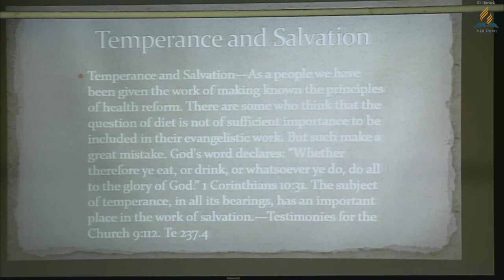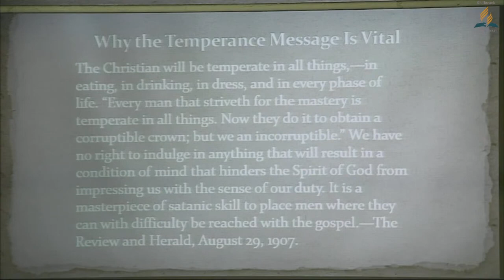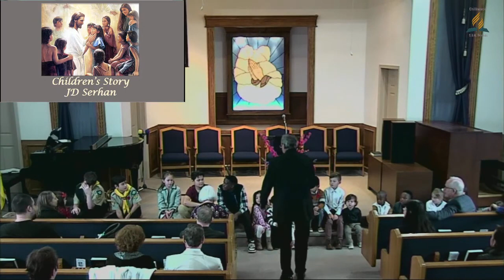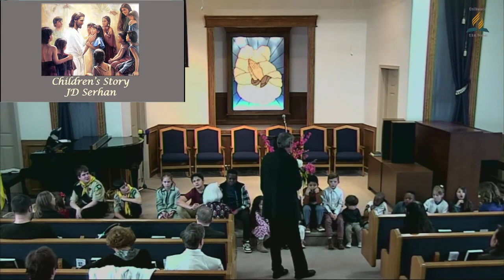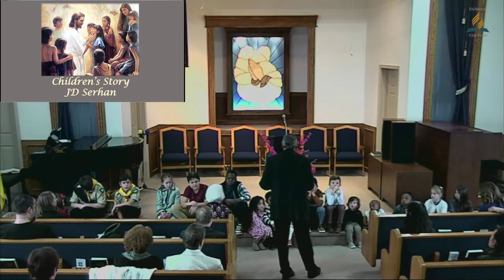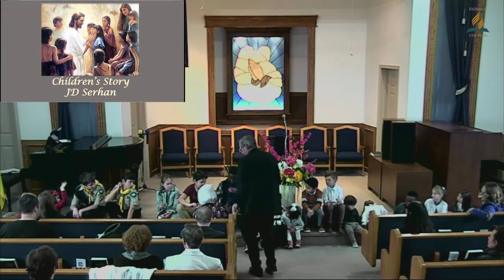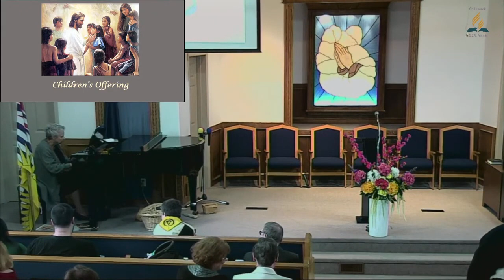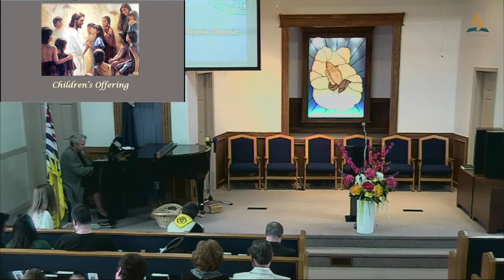November 11, 2023 - "Fearless in Service" - Pr Tony Cortez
GOD INVITES US TO GATHER Worship Service 10:45 am

Call to Worship: # 672 Spirit of the Living God Announcements

Health Nuggets

Praise in Song

Praise Team JD Serhan Maurice Hinds Praise Team Praise Team

Transformed!

WE SURRENDER TO GOD

Prayer Song: # 671 Now Dear Lord As We Pray Praise Team Prayer JD Serhan Tithes & Offerings: Annual Sacrifice for Global Mission

Children’s Story Special Music Scripture Reading Message

Luke 19:10 Fearless in Service

JD Serhan Alyshia Danylets

Pathfinders

Pr Tony Cortez

WE RESPOND AND WE ARE SENT

Elder - JD Serhan Piano - Aurilia

A/V Engineer:  Murray McLeod - Cedric Pelton - Marty Cyrull - Ian Reigh